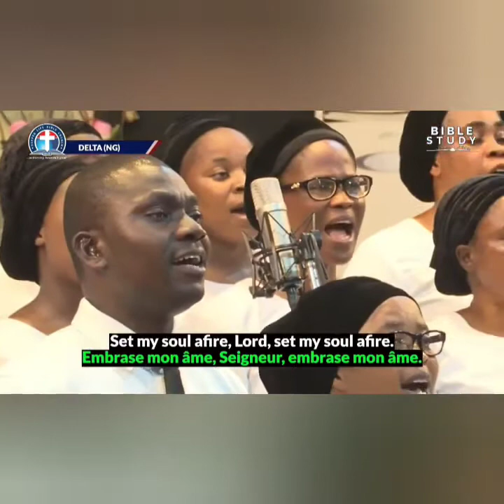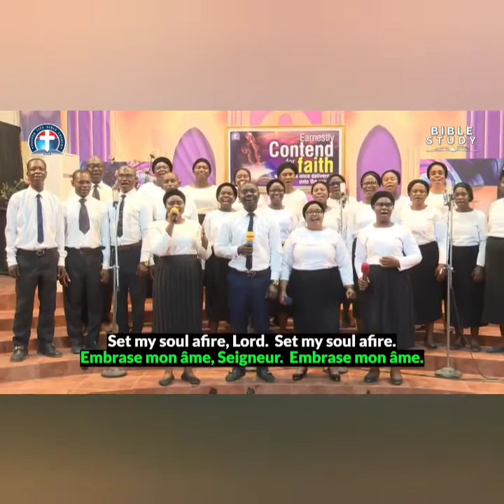Send me Lord, Set me on Fire.. DCLM Choir Songs Compilation for the Bible Study, 18th July, 2022